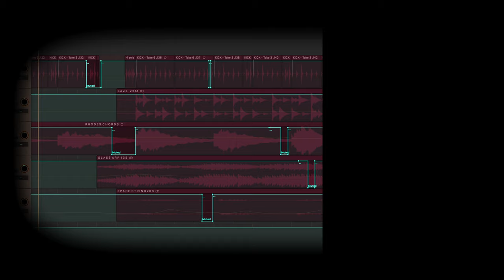Boring Mix? Automate those Mute Buttons!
In the battle for exciting, creative mixes, Automated Mutes are a powerful weapon.

Use them to suddenly and unexpectedly silence elements, hold back tracks for a later reveal, and powerfully reshape the entire fabric of the arrangement.  This simple trick, when cleverly exploited, will transform the impact of your productions.

Itchin' for more mix advice? for mix tips, arrangement advice, exclusive discounts and more!